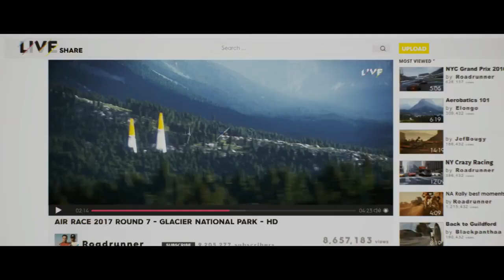Top Best Games Racing #2